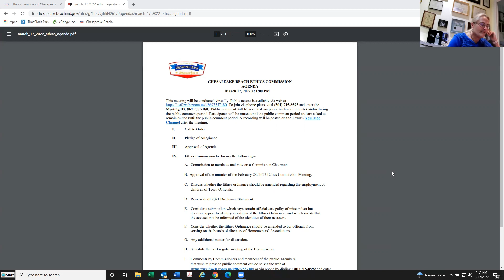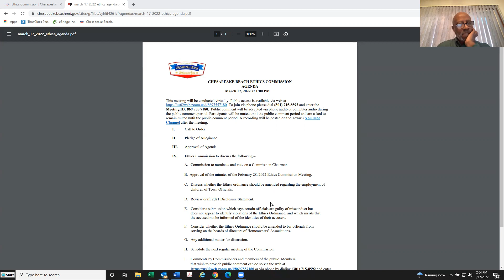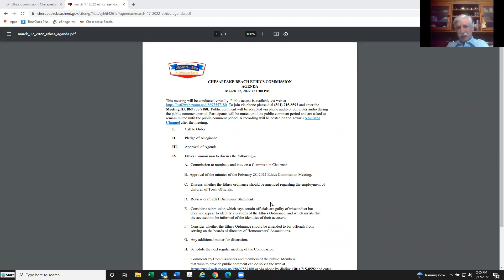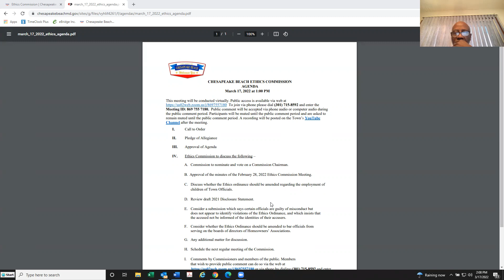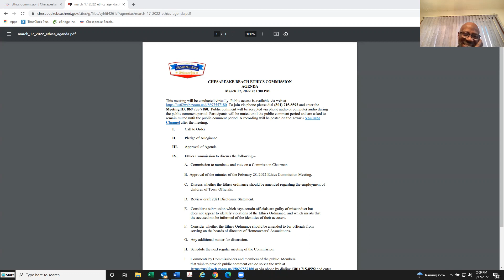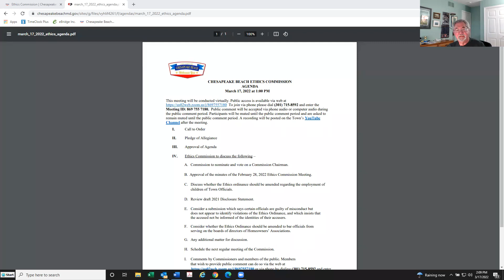March 17, 2022 Ethics Commission Meeting